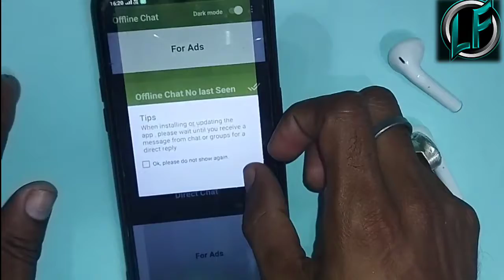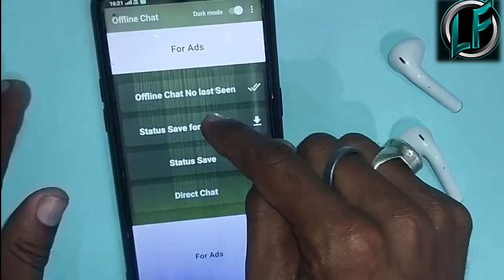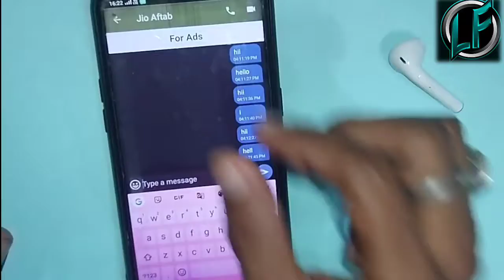WhatsApp पर offline🤘chating💬कैसे करे सिख लो चोक जाओगे omg👁️👁️//lifemoment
WhatsApp पर offline🤘 💬chating कैसे करे
सिख लो चोक जाओगे omg👁️👁️aftab